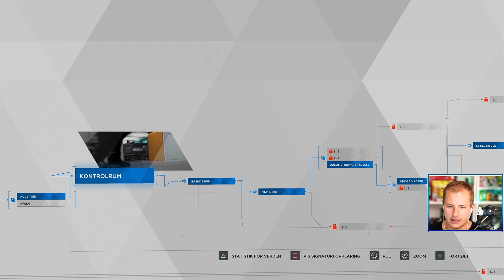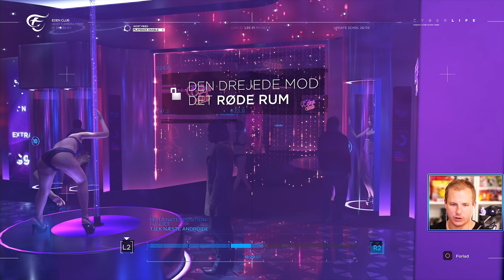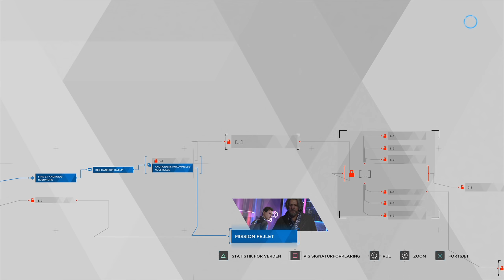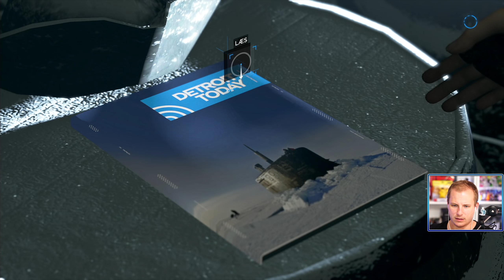En stripklub? 🇩🇰 [Dansk] Detroit Become Human Let's Play #11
Detroit: Become Human er et nyt spil fra David Kage til Playstation 4 og I kan se Jørgen spille igennem spillet i denne danske Let's play.